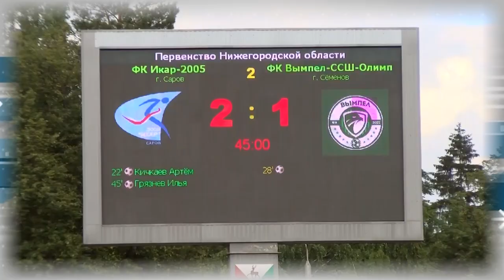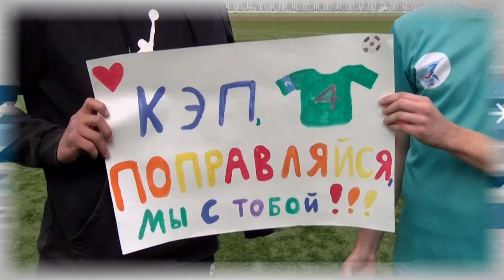Дополнительное время. 19.06 - 23.06